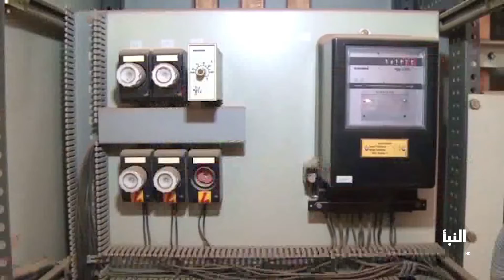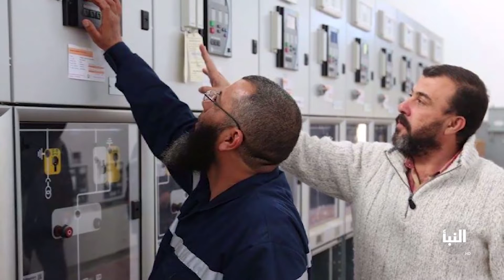حكومات متعاقبة وملايين الدينارات صرفت لدعم الكهرباء وأزمة طرح الأحمل لاتزال تراوح مكانها